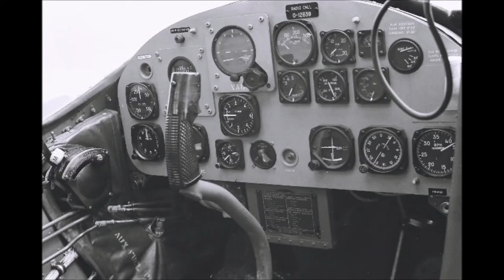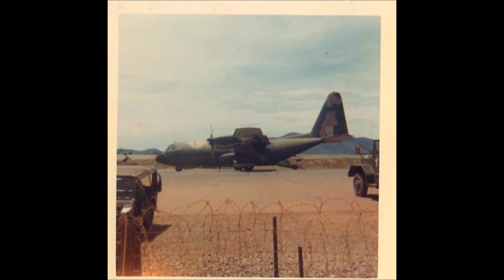ED GRISHAM 1970 - 71 Vietnam Slides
219th Aviation Company "Headhunters" flew 0-1 Birddog airplanes in support of troops on the ground. The unit covered all II Corps from multiple locations. Pictures in this video were taken around LZ English, PhuCat, Qui Nhon and Ahn Khe in the Central Highlands.